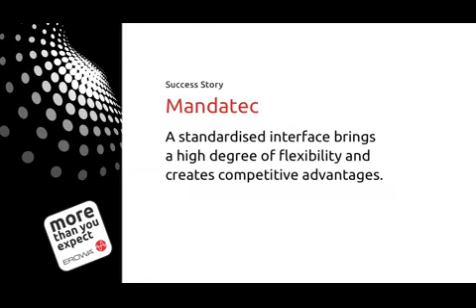Mandatec & EROWA Success Story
How Mandatec became a much more versatile job shop by applying the EROWA FMC Concept throughout their production plant.